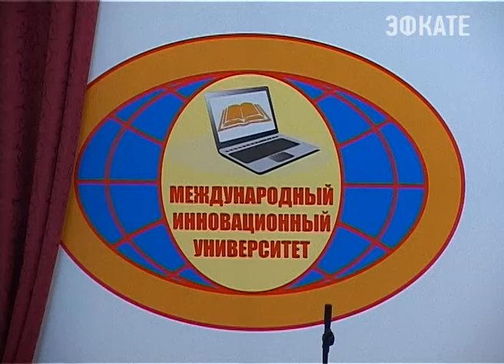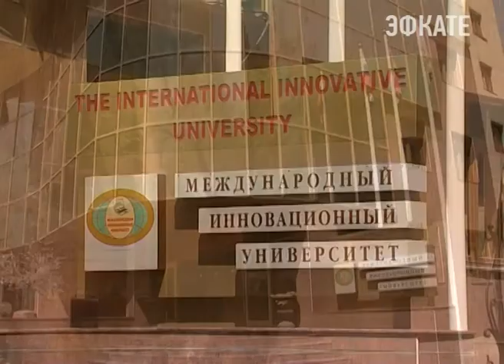В МИУ Сочи прошли соревнования "А ну-ка парни" Новости Сочи Эфкате